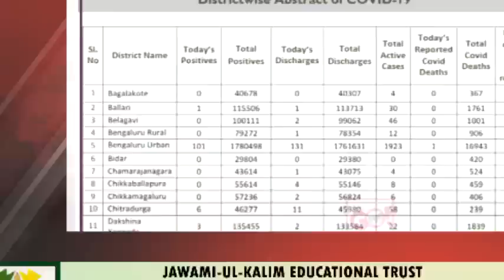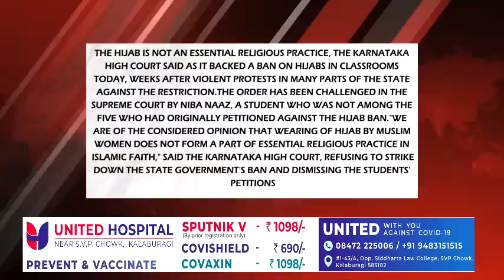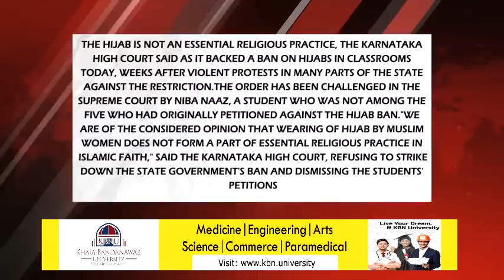GLB | DAILY BULLETIN 15 MAR, 2022 GULBARGA